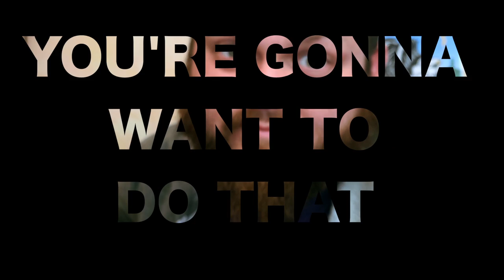The Movies Comming Soon Show with Dizzo Episode 1